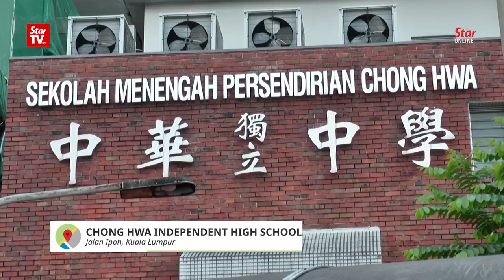Hannah Yeoh and Prabakaran cast their votes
Pakatan Harapan's Segambut candidate Hannah Yeoh returned to her former constituency, Subang, to cast her ballots for fellow comrades, Wong Chen and Michelle Ng, while the youngest candidate in GE14, P. Prabakaran, voted in Batu.